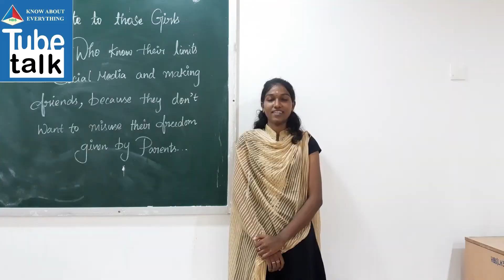Ajithkumar Nerkonda parvai Review - Hallmark Business School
Tube Talk - Know About Everything